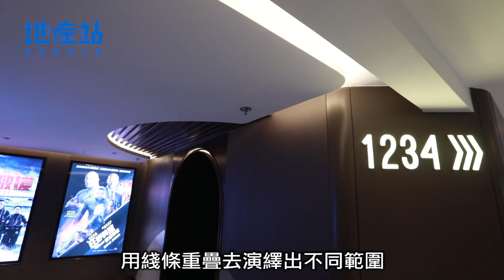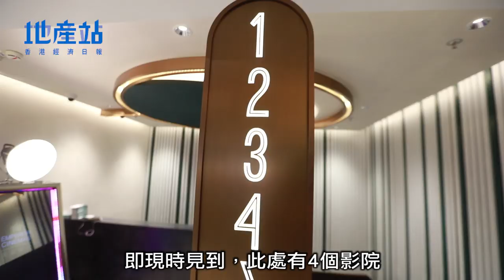馬鞍山戲院75日大翻新 設計師：受條例限制改唔到座位布局